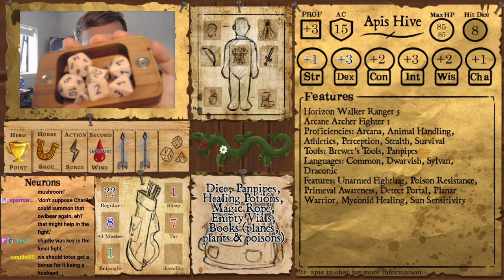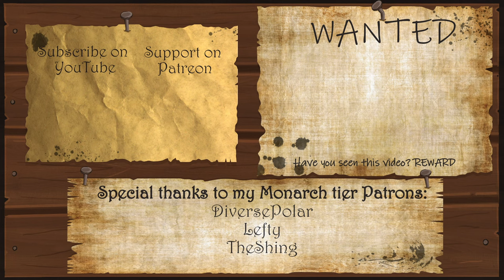Twitch Tales - S6E3 (Ep92) - "Assembling the Team"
This is Twitch Tales, an interactive D&D (Dungeons and Dragons) 5e series run by me over on my Twitch channel.

In this episode, Apis starts to bring together everything they need for their mission, including working out how to not get poisoned by sunlight.

Thank you to everyone who participated and if you want to join in and influence the story, head over to Twitch and follow to be notified when I go live!

Thanks to Jen Toher for editing and for coding my overlays, and to Michael Glasswell ) for providing the art assets for the overlays. Thanks also to cinderfingers for the Twitch Tales Logos

The epic intro music was composed by Magical Music Manufacturing (Wesley Chu, Allan Hon, Jacob Kudjer, Alexander Zhu).